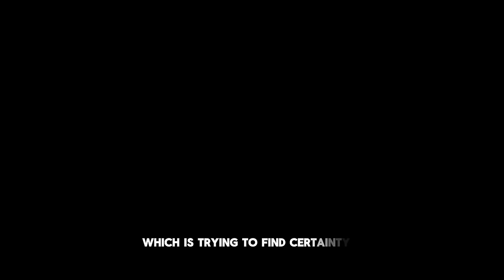How To Build A Mindset For Success | Peter Crone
Join Light Watkins as he talks with Peter Crone, "The Mind Architect," about breaking free from self-doubt and dissolving mental barriers. Discover how to unlock your true potential and live your best life.

00:00:00 - Introduction
00:02:07 - Growing up orphaned and turning pain into power
00:06:00 - How to become emotionally resilient
00:08:57 - Why break free from the conventional path
00:15:46 - How to thrive in the unknown
00:17:19 - Inside Hollywood: The truth about working with the elite
00:25:58 - How to recognize the signs to take the leap
00:31:02 - How to redefine success on your terms
00:35:05 - Why you must push beyond comfort
00:42:47 - How to tap into the wisdom of the universe
00:52:14 - How to break free from your own limitations
00:58:40 - How to build better relationships
01:01:30 - How to destroy the victimhood mindset
01:10:16 - How does the Mind Architect work
01:14:07 - The secret sauce to selling anything